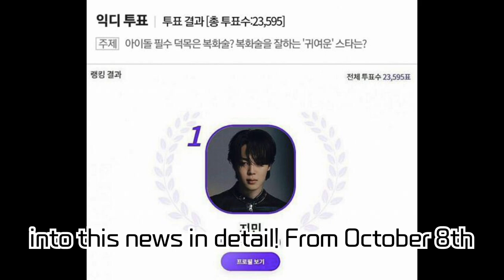Jimin of BTS, Secures 1st Place in 'Best Storytelling Idol'! The Success Story of Solo Album 'FACE'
Jimin of BTS, Secures 1st Place in 'Best Storytelling Idol'! The Success Story of Solo Album 'FACE' and 'Jimin's Productions Diary'.

Jimin from BTS has once again proved his popularity by clinching the first spot in the 'Best Storytelling Idol' survey. Dive into Jimin's diverse charms, recent activities, and uniquely enchanting episodes! Check it out now.